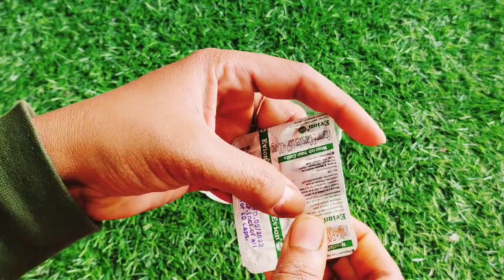Extremely Regrowth Garlic Serum Overnight Treatment। 30 Days Hair Regrowth Challenge।Chish Beauty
Buying Links :

1.  NIVEA Crème, All Season Multi-Purpose Cream, 200ml

2.  POND'S Triple Vitamin Moisturising Body Lotion 275 ml

3.  NIVEA Crème, All Season Multi-Purpose Cream, 200ml

4.  Maybelline New York Kajal, Intense Colour, Waterproof, Long lasting 24Hrs Stay, Colossal Kajal, 0.35g (Pack of 2)

5.  Lakmã   Eyeconic Liquid Eyeliner, Black, Matte Finish, 4.5 Ml

6.  Maybelline New York Mascara, Curls Lashes, Highly Pigmented Colour, Long-lasting, Waterproof, Hypercurl , Black, 9.2ml

7.  Swiss Beauty Eyebrow Definer Pencil with Spoolie | Smudge proof , Waterproof and Pigmented Eyebrow pencil |Shade - Deep Brown, 1.5gm |

8.  Lakme 9 to 5 Primer with Matte Powder Foundation Compact, Ivory Cream, 9g

9.  SUGAR Cosmetics - Contour De Force - Face Palette with Lightweight Blush, Highlighter And Bronzer - 02 Vivid Victory - Long Lasting Contour Blush Palette

10.  Spanking Beauty Multicolour 2+1 Pcs Professional Foundation Makeup Sponges with Makeup Foundation Brush for Liquid, Cream and Powder (2 Sponges + 1 Foundation Brush)

11.  SUGAR Cosmetics - Dream Cover - Mattifying Compact - 45 Con Panna (Compact for medium-deep tones) - Lightweight Compact with SPF 15 and Vitamin E

12.  Maybelline New York Eyeshadow Palette, 12 Highly Blendable Shades, Matte and Sheen Colours, The Blushed Nudes, 9g